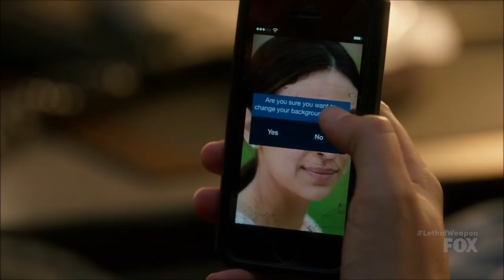Lethal Weapon S02 Ep08 - "What about you? What do you deserve?"